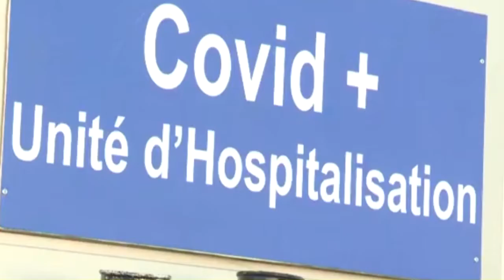COVID19 IN TUNISIA, HEALTH MINISTER SACKED AMID INCREASED CASES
Tunisia continues to witness a rise in coronavirus cases as the country's health system threatens to collapse. The situation might only get worsened as Tunisia's Health Minister has been sacked following growing criticism.